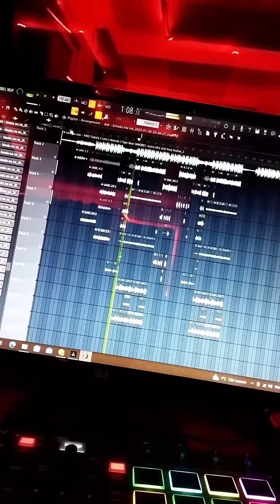Dak Bvnks 213 - Caraïbes 🏝 2023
Alger
Annaba
Dak 2023
Dak bvnks 213
Didine canon 16 klach trap king
Massita
Rap dz
Reaction trap king
Youppi
algeria
algerie
didin canon 16
didin klach
didine canon 16
lwew didine canon 16 gta
massita m3izz
massita m3izzz reaction
massita reaction
rap dz - top 10
rap dz 2016
rap dz راب جزائري
reaction didine canon 16
reaction massita
trap king reaction
youppi x youppi
Dak bvnks 213 caraibes
Mc artisan
ديدين كلاش محمد رمضان